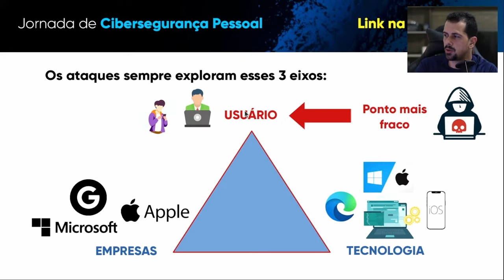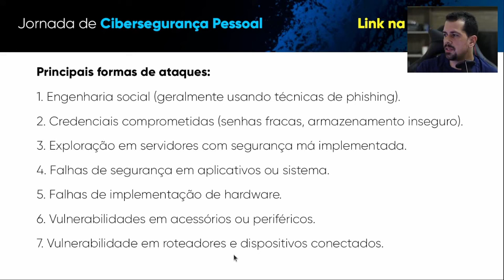Conheça os 7 ATAQUES cibernéticos BRUTAIS para 2024